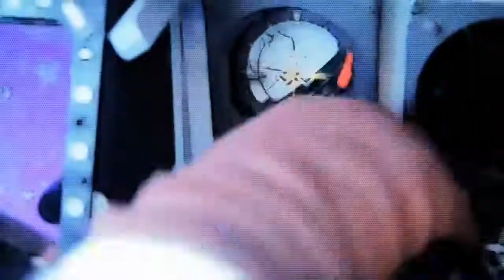Assassin's Creed 3 - Playthrough/Gameplay - Ep. 41 [Sequence 11][HD]